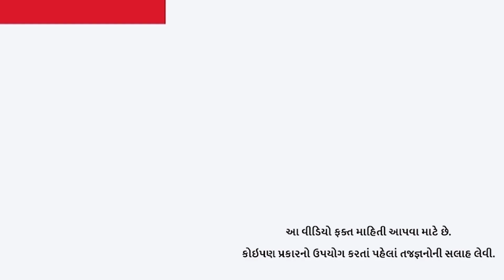ઘરે બનાવો શાહી 'દહીં-પનીર'ની સબ્જી, આ છે રીત